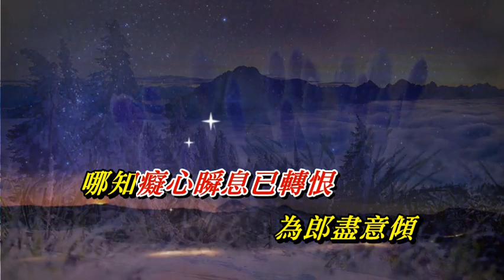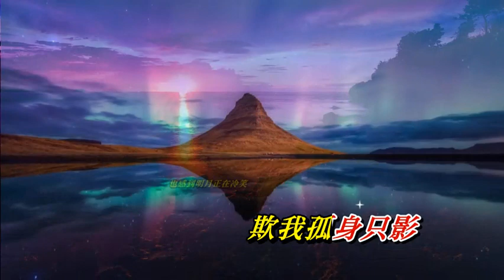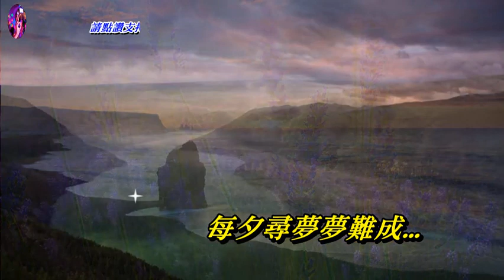痛苦皆因錯用情 汪明荃〈壓聲卡拉版〉